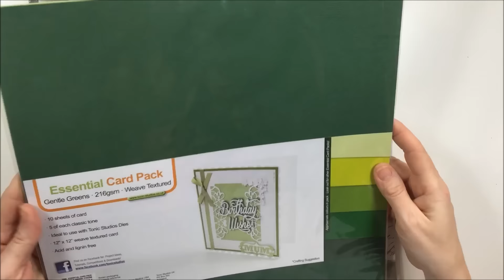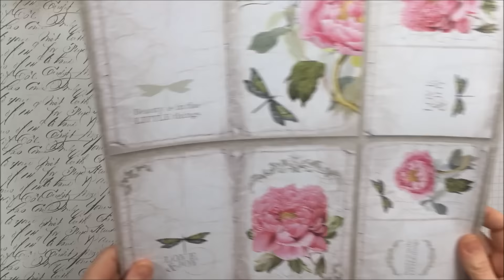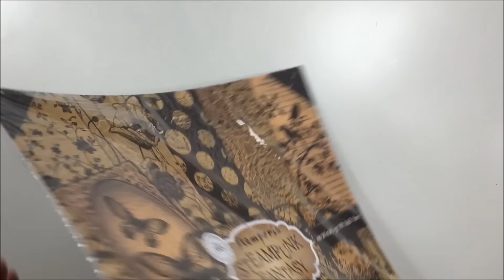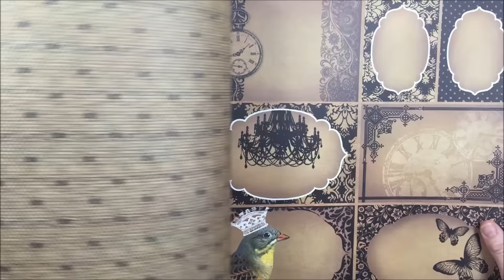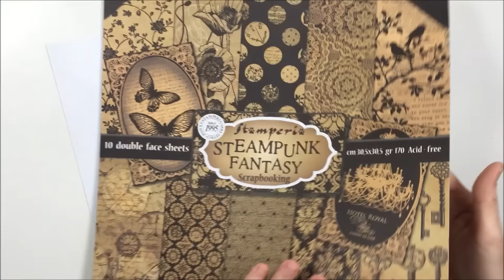Haul Febrero: Stamperia, Nuvo y más... La Tienda de las Manualidades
Hoy os traigo un vídeo en colaboración con La Tienda de las Manualidades, hoy os enseño los materiales que me han enviado y en las próximas semanas realizaré proyectos con ellos. Gracias Marta!!!